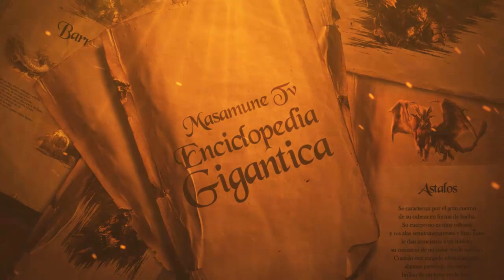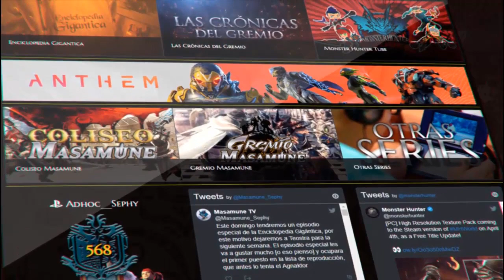Monster Hunter Lore - Enciclopedia Gigántica - Bazelgeuse / Bazerugiusu / バゼルギウス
Un malvado wyvern volador que se ha desplazado al Nuevo Mundo en busca de presas. Para cazar esparce escamas explosivas por amplias superficies, para alimentarse de criaturas atrapadas en la explosión.